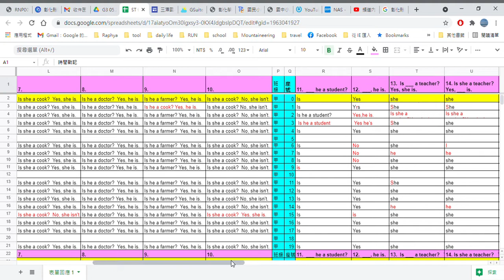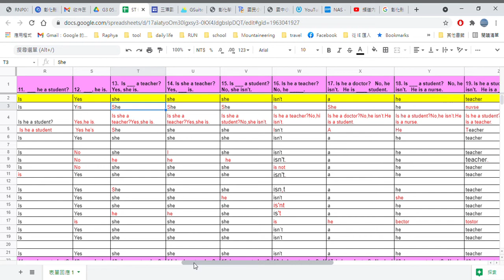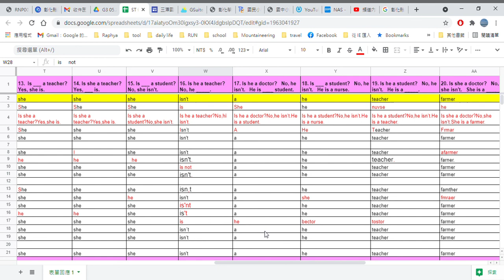三年級線上小考檢討05 28